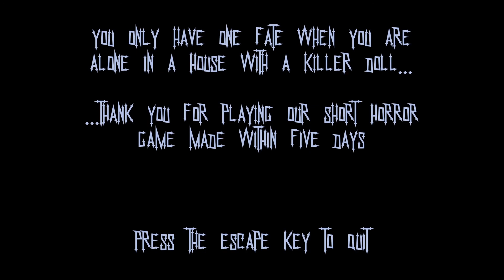LuLu Gameplay 5 Day GameJam Project